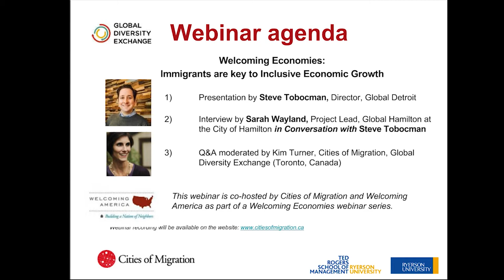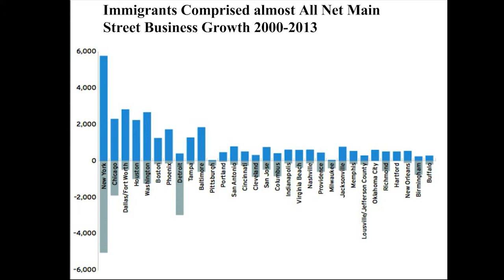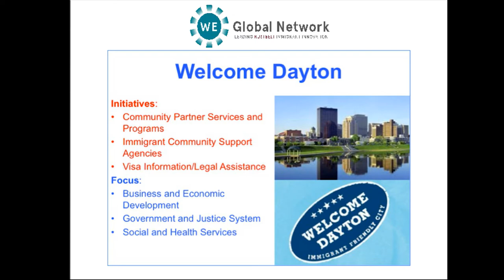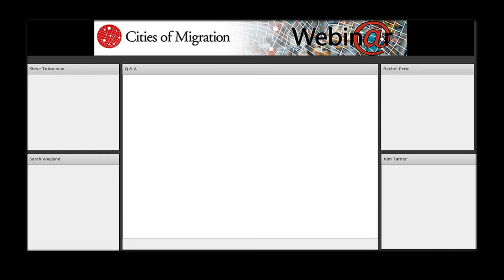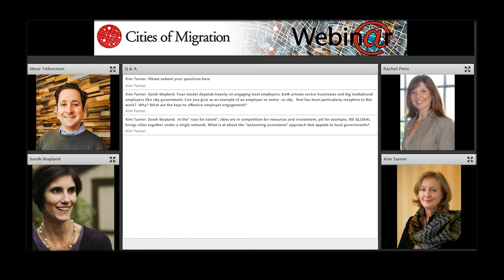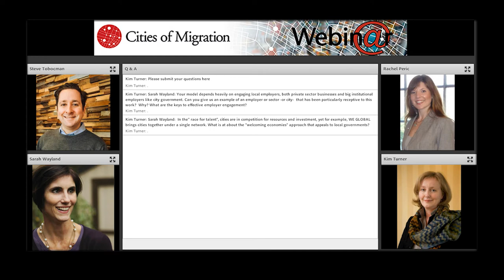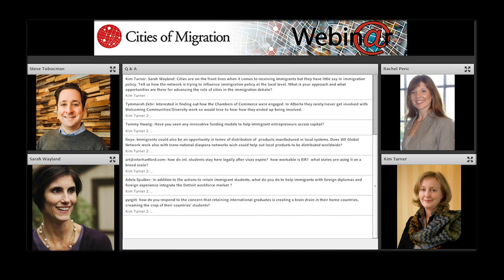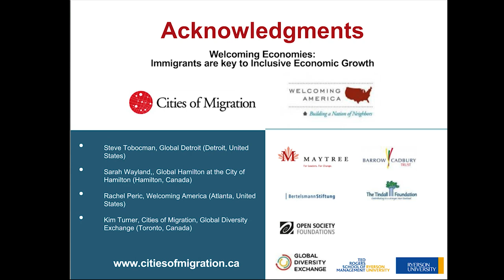Webinar: Welcoming Economies: Immigrants are key to Inclusive Economic Growth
Join Steve Tobocman, Executive Director of Global Detroit, for an online conversation for how we can revitalize regional economies through immigrant attraction and retention, employment, entrepreneurship, workforce development, and internationalization of cities, workplaces and institutions.  Interview hosted by Sarah Wayland, Project Lead of Global Hamilton.

Welcoming America logoThis webinar is co-hosted by Cities of Migration and Welcoming America as part of a Welcoming Economies webinar series.